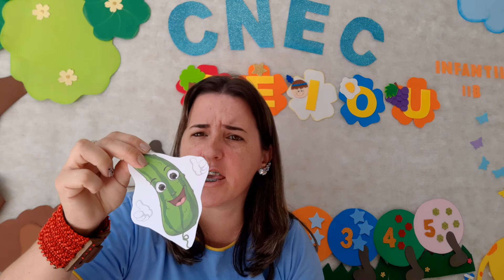Infantil IIB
Aula 19 maio